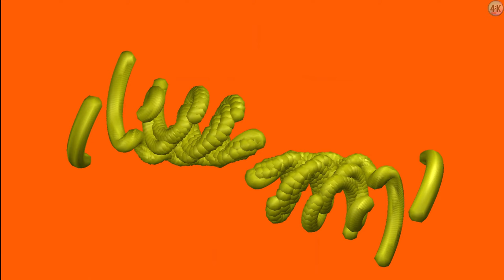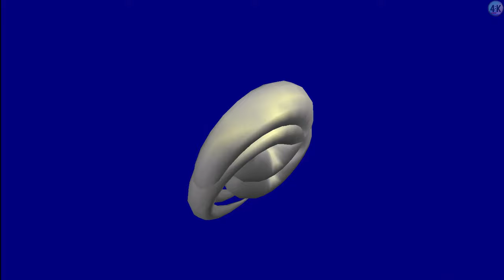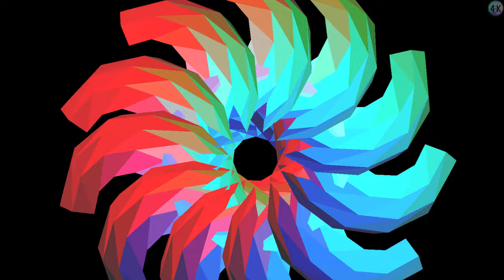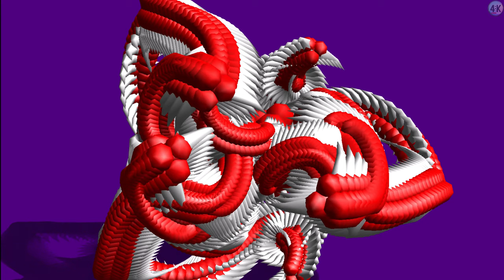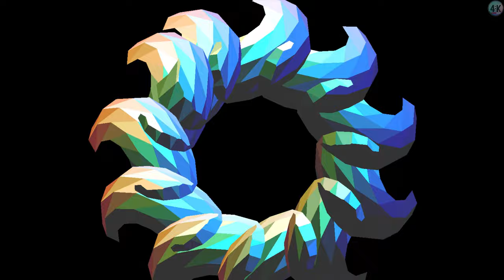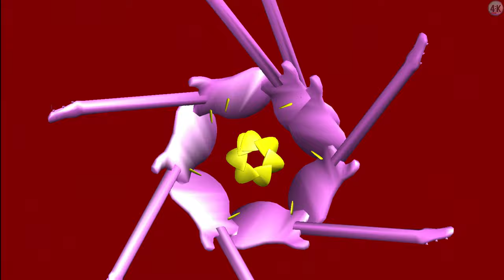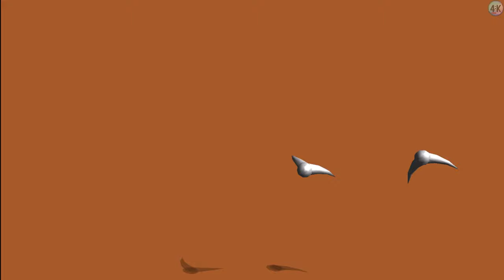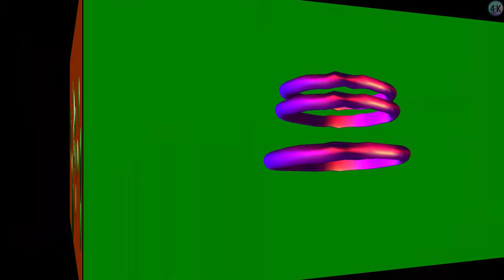SCREENSAVER 4K | Architecture | Windows 98 Screensaver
Operating-System: 98
Screensaver: Windows Architecture
Year: 1998

💮 Fragile music! Just sit down, listen and relax with this sweet track.